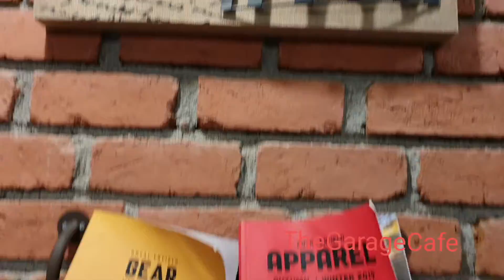Busy weekend trip...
Music
Fesliyanstudios